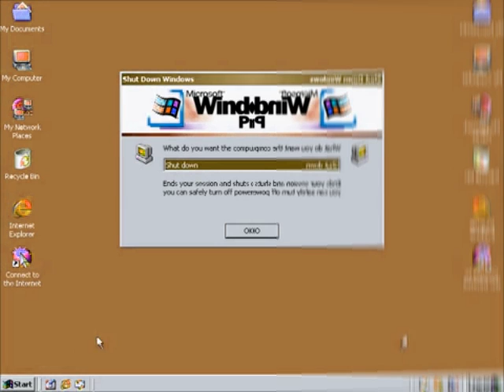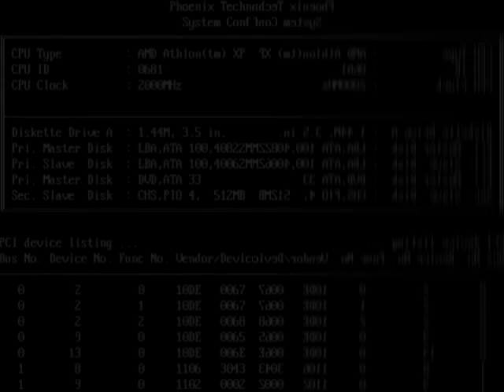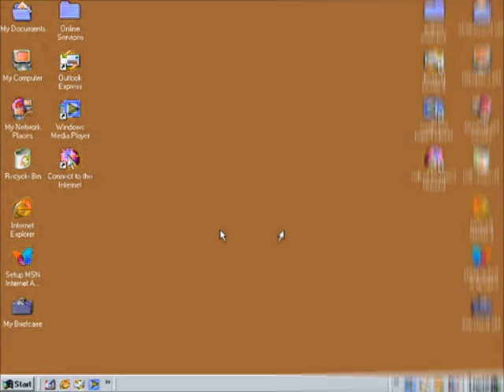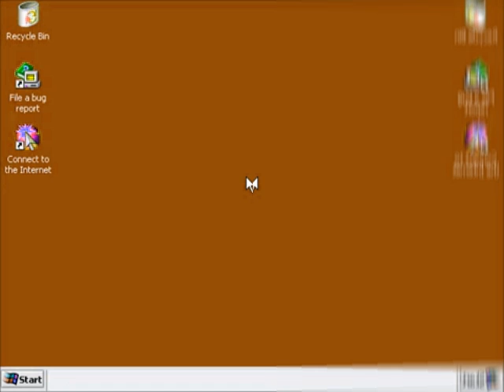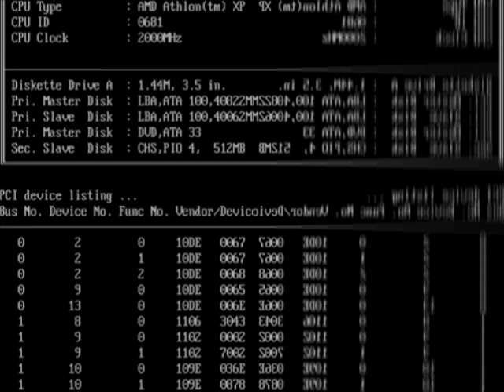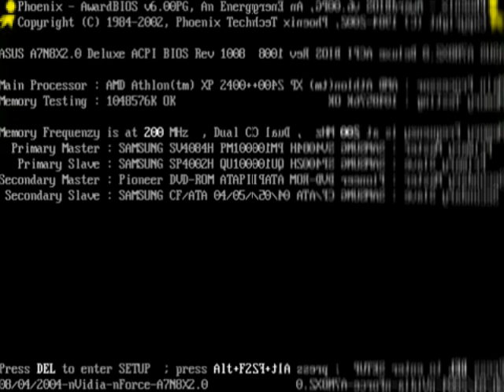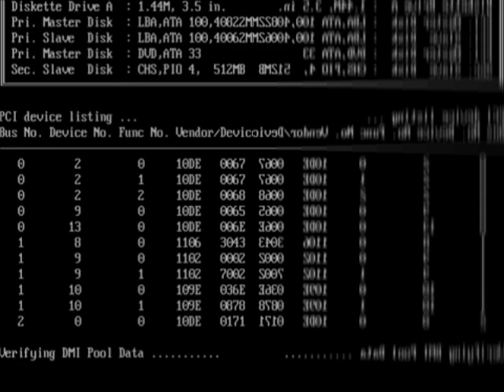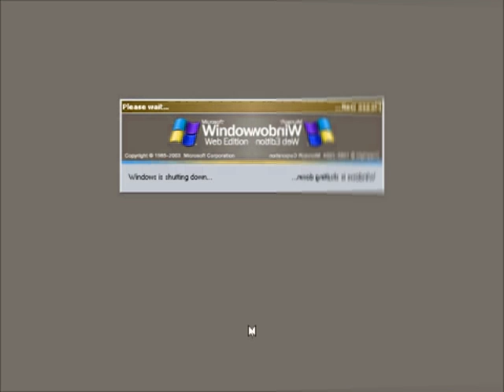Windows Startup and Shutdown Teenage Boy Voice in Low Voice Part 2